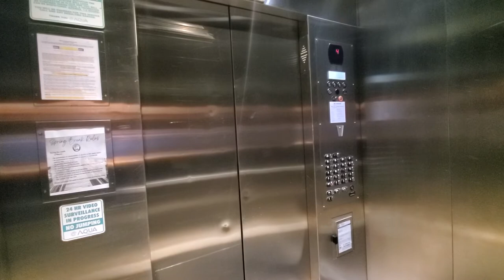Otis Gen2 [East] Elevators at the Aqua Condo Resort, Panama City Beach, FL